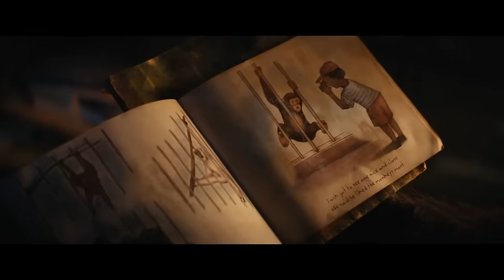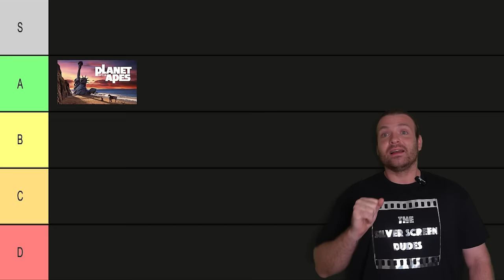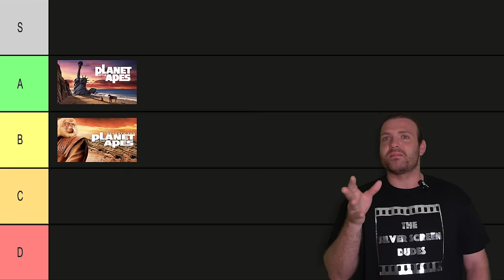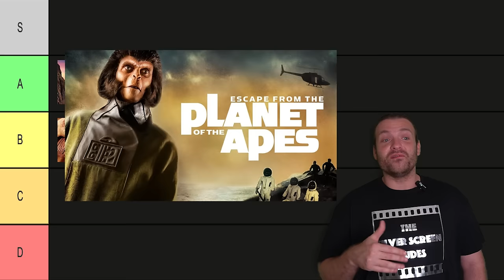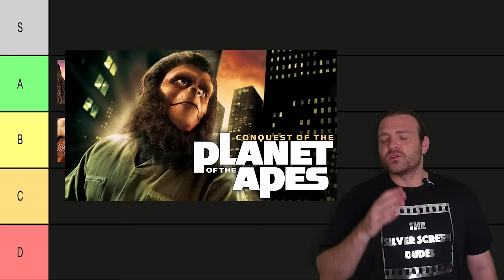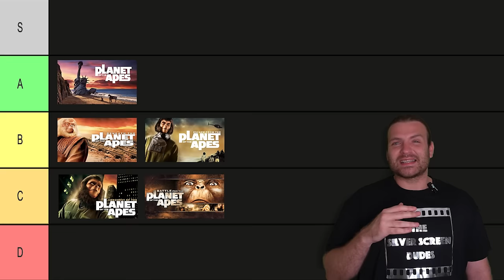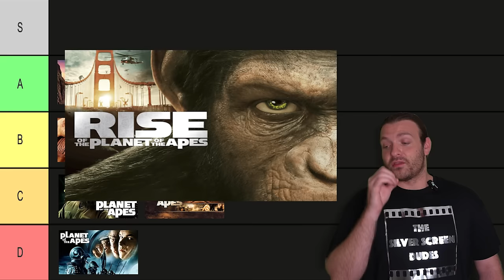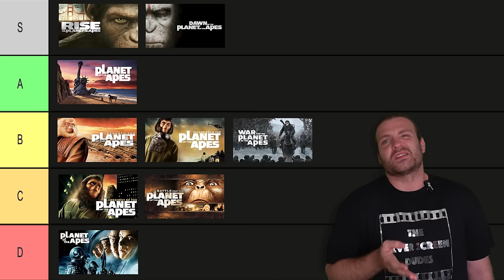Planet of the Apes Movies RANKED (2024)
We have a new Planet of the Apes movie. So it's time to talk about talking apes! With the release of Kingdom of the Planet of the Apes, there are now 10 films in the long-running franchise. Let's discuss them all and rank them from worst to best.